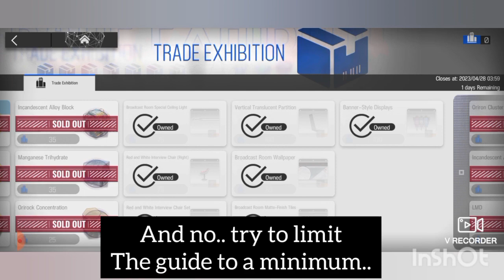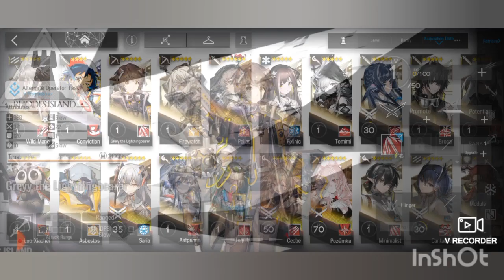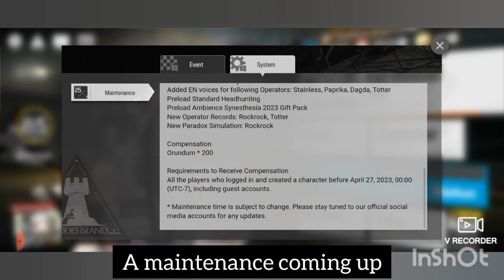Arknights: The Nearl Light Conclusion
This is a video about a dad playing bunch of stuff in his spare time.

And this moment, it is about my arknights nearl light conclusion, and some other update too.

This video edited using InShot, the music come with the game. all the music content rights reserved for the creator of the game @ArknightsOfficialYostar

And V Recorder as a screen Recorder app.

Thank you @ArknightsOfficialYostar   for the game